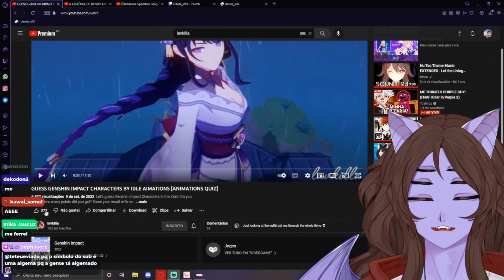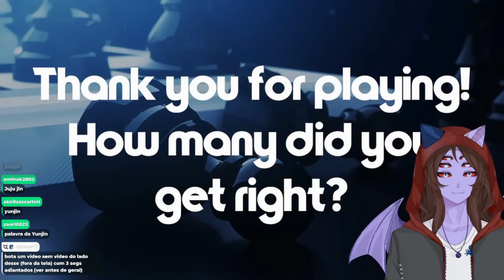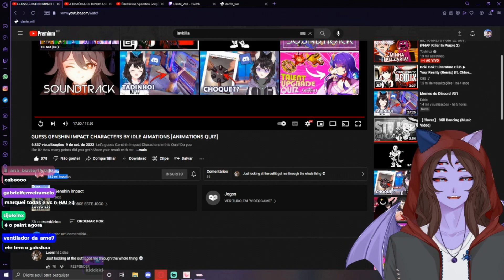Adivinhe o Personagem de Genshin Impact pela ANIMAÇÃO